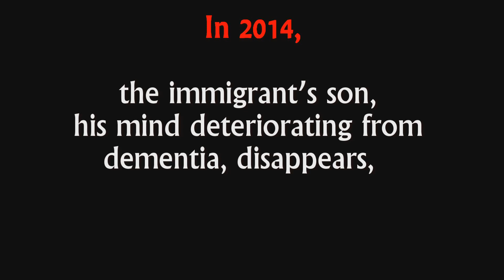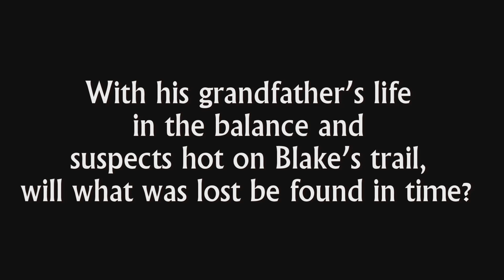Lost and Found by Jeff LaFerney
Official book trailer for Lost and Found by Jeff LaFerney.